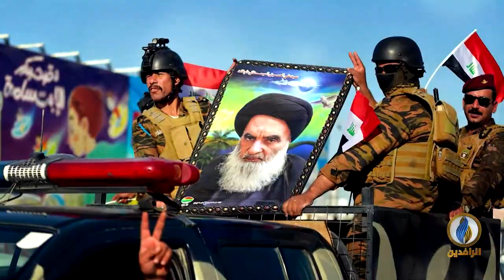انفوجرافيك | تشكيك في جدوى الانتخابات في ظل سيطرة سلاح الميليشيات